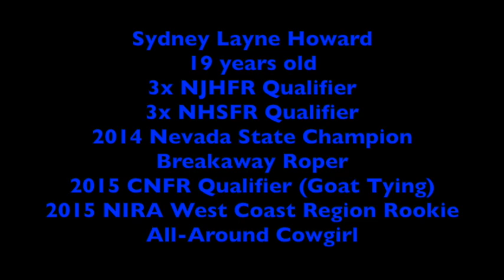Sydney Howard Highlight Reel